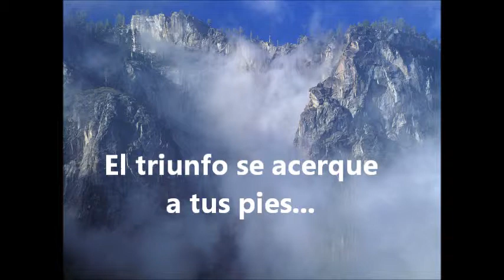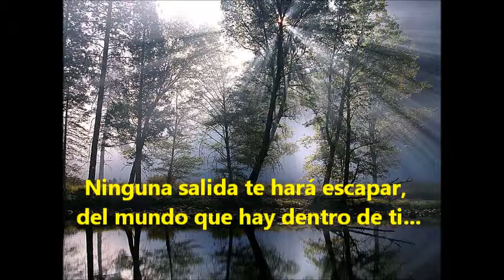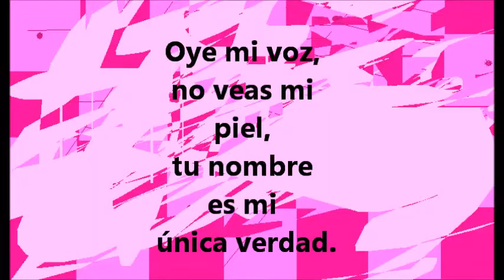DÉJATE AMAR con letra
Balada andina creación de Rosendo Yugcha integrante fundador del grupo I.R.K Fusión Andina de Quito - Ecuador; un año después de la muerte de su hijo Diego Bernabé, quien naciera con problemas cardíacos.Versión grabada en el año 2007 con la siguiente formación: José Gordón (voz principal y vientos), Rosendo Yugcha (teclados y coros), Fernando Guano (Charango), Vinicio Gordón (coros y vientos), Gladys Chanatasig (coros) Marco Yugcha (Bajo). Imágenes; archivo familiar.